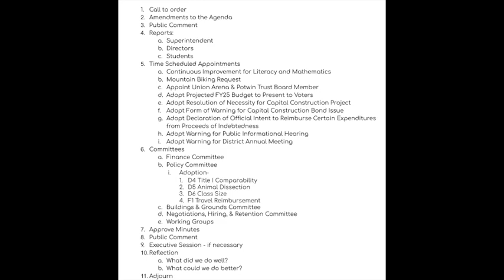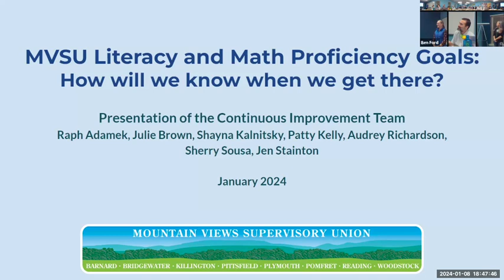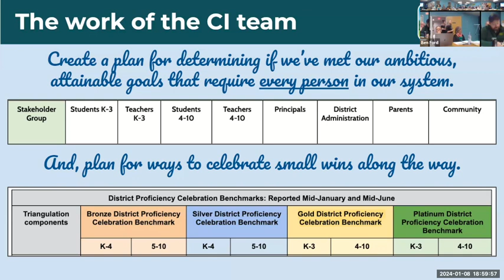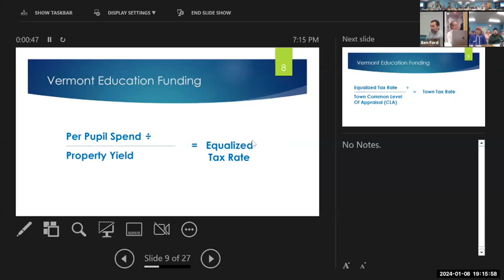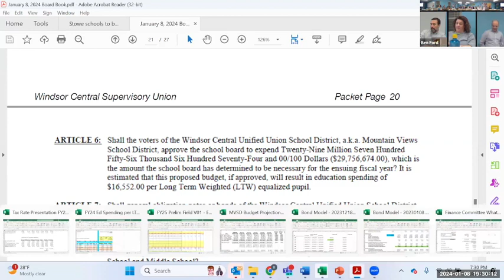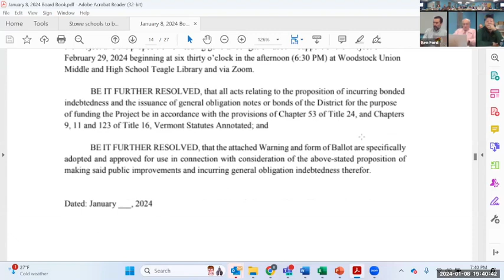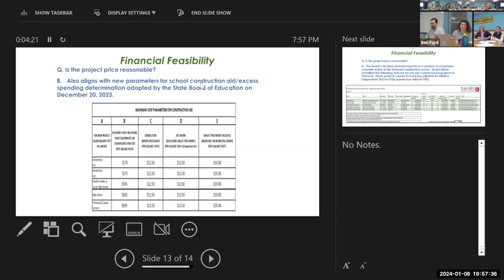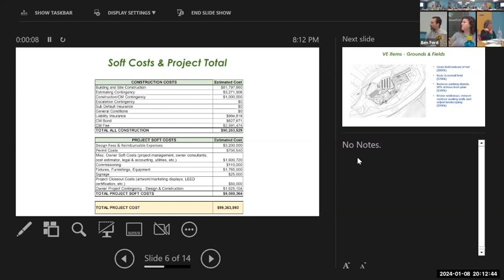Mountain View School District Board Meeting 1/8/2024